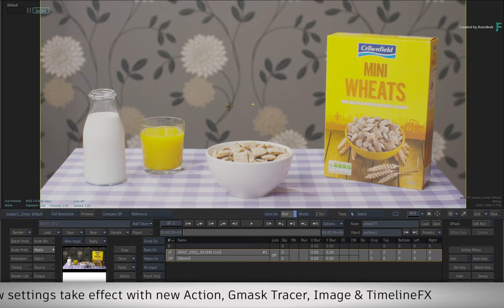Flame Capsule 001 - Default Axis Scale and Gmask Colours - Flame 2021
This 30 second Flame Capsule shows you how to change the default axis scale and gmask colours in Action, Image and Gmask Tracer.

New to Flame?